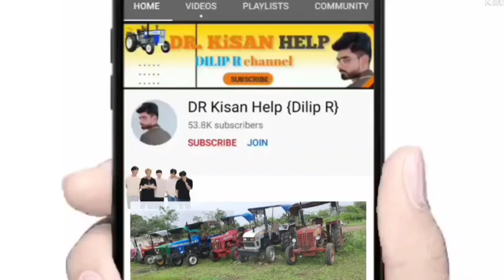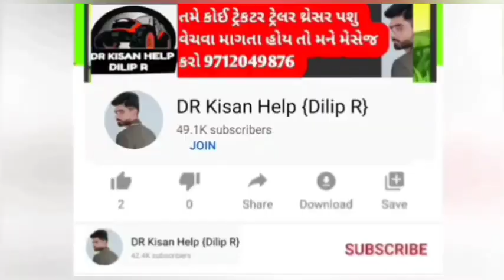ટ્રોલી (1) કેશવ ભાઈ : ટ્રોલી (2) અશોક ભાઈ : બે ટ્રેલર વેચવાના છે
ટ્રોલી (1) કેશવ ભાઈ
 ટ્રોલી (2) અશોક ભાઈ :  બે ટ્રેલર વેચવાના છે

DR_Kisan_Help_{Dilip_R}
DR_kisan_help{Dilip_R}
 juna tecter vesvana,
Purana tractor Bazar,
 le ves,
tractor price,